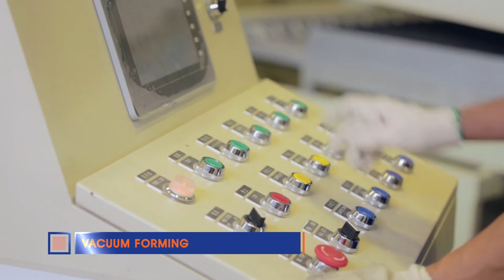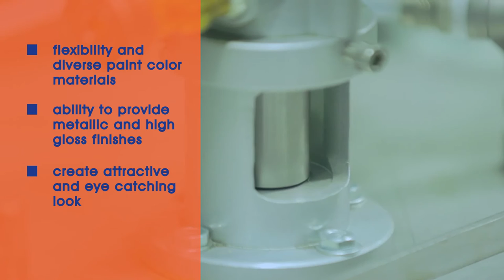FLN Video Profile by Significan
FLN Video Profile
client : PT. FLN (plastic manufacturer)
agency : Significan + Eyecreo